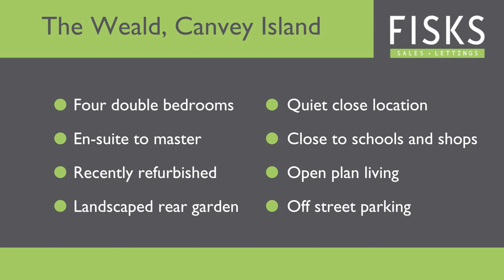THE WEALD, CANVEY ISLAND - CALL FISKS CANVEY TO VIEW NOW: 01268 510510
The Weald, Canvey Island
£325,000

Highlights:
Four Double Bedrooms
En-Suite to Master
Recently Refurbished
Landscaped Rear Garden
Bigger Than Average
Spectacular Finish
Quiet Close Location
Close to Schools and Shops

Offers In Excess of £325,000

Four Double Bedrooms | En-Suite to Master | Off Street Parking | Open Plan Kitchen/Breakfast Room |

If you're looking for space for entertaining but are struggling to find something that ticks all the boxes then look no further. Introducing one of the nicest and most immaculately presented property currently on the market; The Weald.
The vendors brought this property as a complete wreck and have spend tens of thousands of pounds refurbishing it and creating a property that really delivers that "WOW factor". For us, our favourite features of the home are the incredible open space that the ground floor provides and the smaller things like the speakers that are all wired into the ceilings with each room being separately controlled if desired.

Have you ever walked on to the tiles in the kitchen without socks on & immediately regretted it? You won't be doing that here as there is underfloor heating.

In conclusion, Mr and Mrs B will definitely miss the luxuries this home provides as well as the fantastic neighbours!